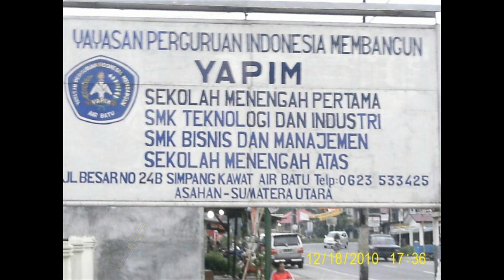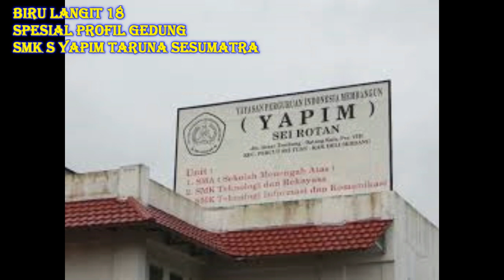YUKK... CARI TAU PROFIL GEDUNG SMK S YAPIM SE PULAU SUMATRA